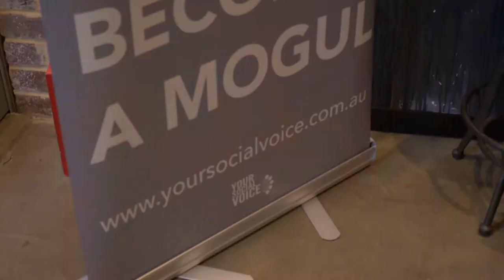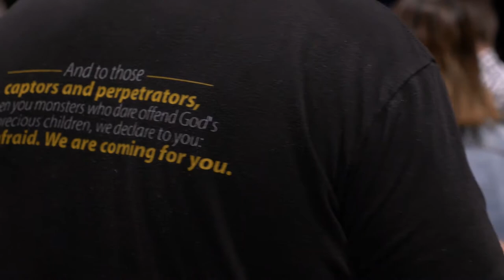Digital Marketing Insider 004: Operation Underground Railroad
In today’s video, Kim Barrett from Your Social Voice takes you to a recent charity event for Operation Underground Railroad, which is a charity who are paving the way for the permanent eradication of child sex trafficking. You can find out more about Operation Underground Railroad